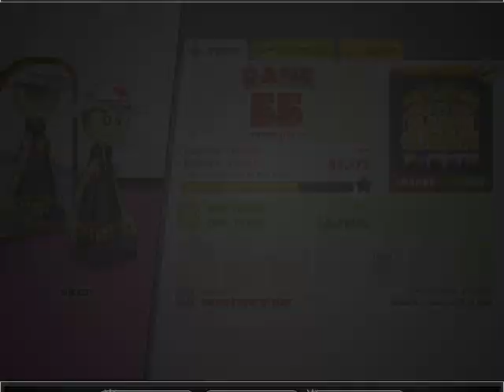Papa's Cheeseria - Day 82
Game Created by: Flipline Studios
Category: Strategy
Version: 1.0.2
Description: Build delicious grilled cheese sandwiches and pile on the fries at Papa's Cheeseria!  Customers can choose from a wide variety of breads, cheeses, toppings, and sauces for their sandwiches, and you'll unlock more as you play!  Create the gourmet grilled sandwiches, cook them on the grill, and serve them up with a heaping pile of fries.  Unlock 40 brand-new unique Special Recipes, and choose one to serve as the Daily Special each day in the restaurant, which also earns you special rewards!